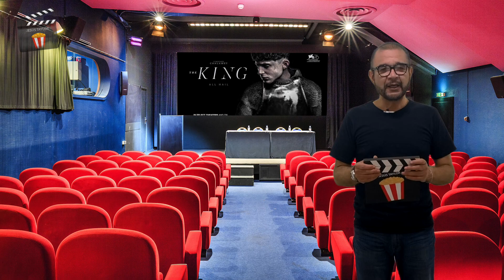Doctor Sueño + una de Netflix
La secuela de la película El Resplandor, que fue dirigida por StanleyKubrick y actuada por JackNicholson, ahora, 39 años después, el pequeño Danny ha credido y se enfrenta a los mismos tormentos de su infancia.
Además comentamos una recomendación para ver en Netflix.